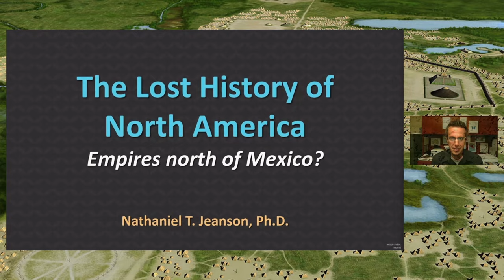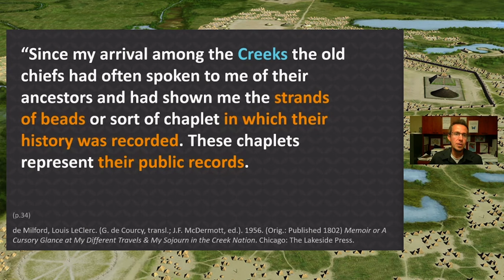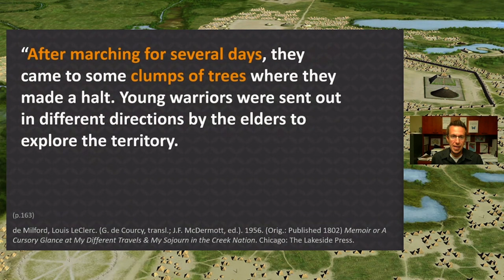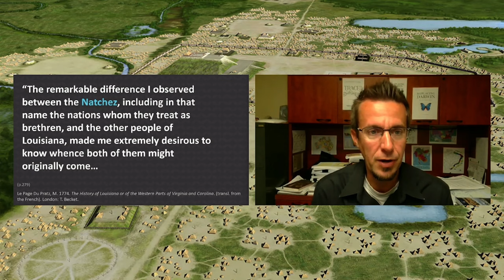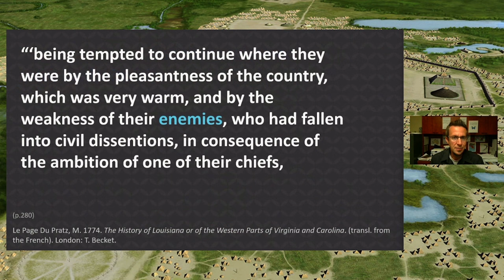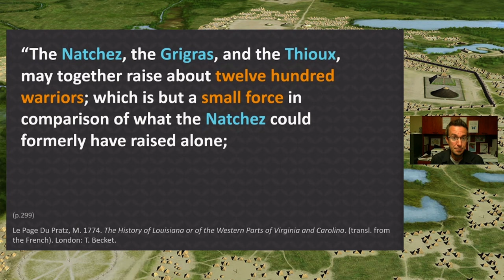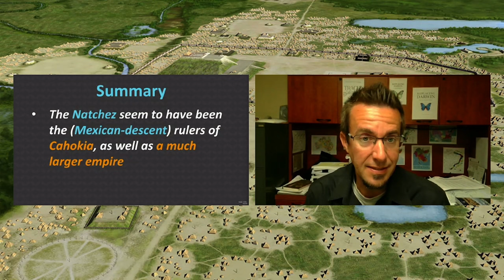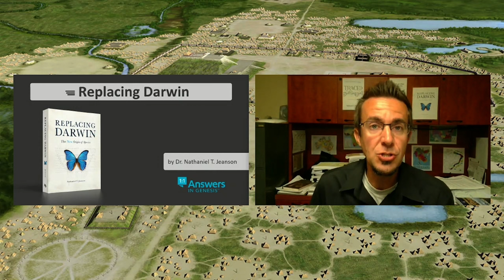The Lost History of North America, part 3: Empires north of Mexico?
For many Americans, the Rio Grande separates, not just two modern countries, but two entirely different worlds of Native American peoples. I grew up seeing a fundamental disconnect: How could the Sioux, Cheyenne, Choctaw, Shoshoni, and so many other tribes in what is now the USA have had any connection to the peoples of Mesoamerica—nations like the Aztecs, Mayans, Olmecs, and others? Their art styles, architecture, and cultures seemed so different. Or were they? Tune in to discover some shocking links between the two sides of the divide, and to learn about the biggest empire (that no one’s heard of) north of the Rio Grande.